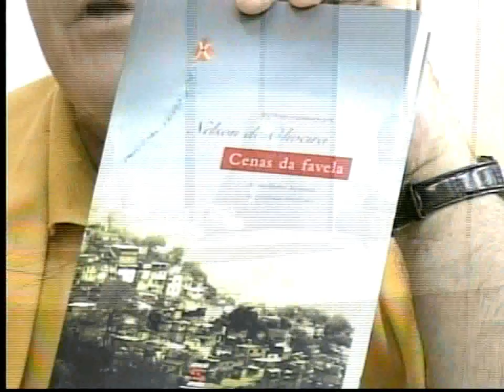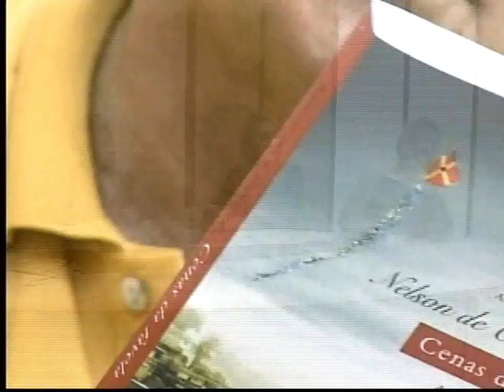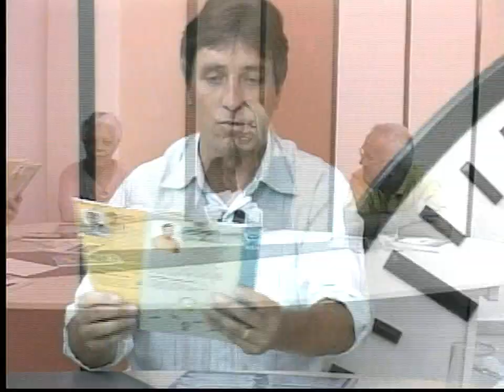Programa Hora da Verdade | Flipoços 2007